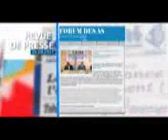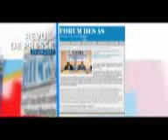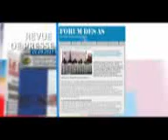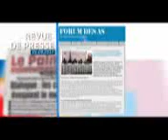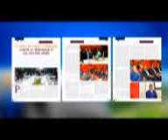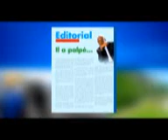JT ET REVUE DE PRESSE DU 1/9/2017 (BSC TV)